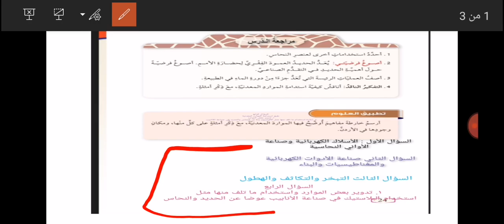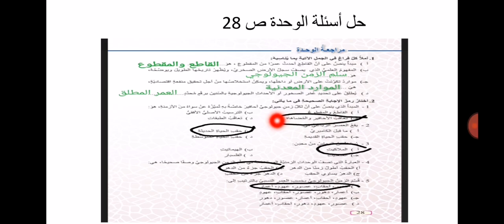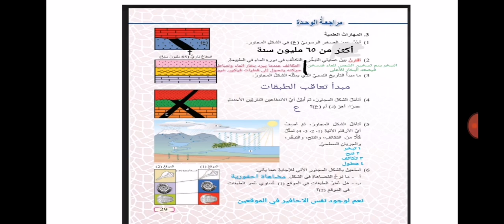علوم / سابع أ / حل أسئلة ص ٢٤ واسئلة الوحدة ص ٢٨